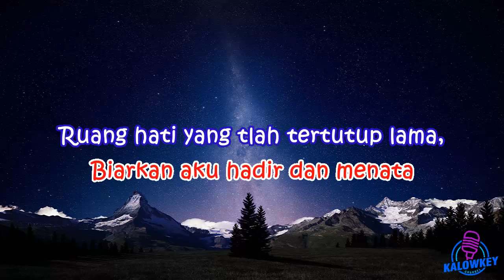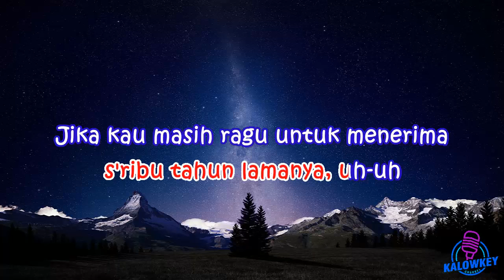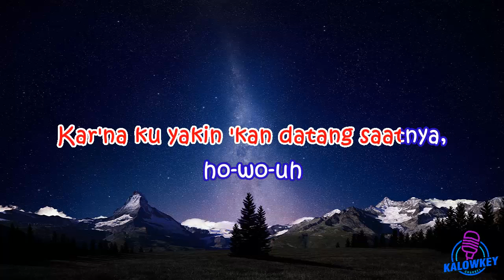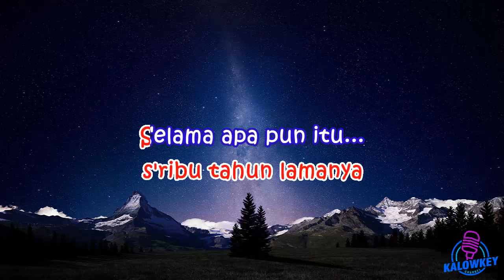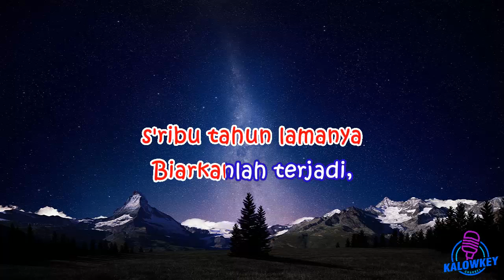Tulus - 1000 Tahun Lamanya 🎤Karaoke Lower Key ♥️Nada Rendah‼️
karaoke hq
karaoke hd
karaoke malaysia
karaoke dangdut
karaoke indonesia terbaru
karaoke nostalgia
karaoke rock
karaoke religi
karaoke lagu daerah
karaoke campursari
karaoke koplo
karaoke remix
-3